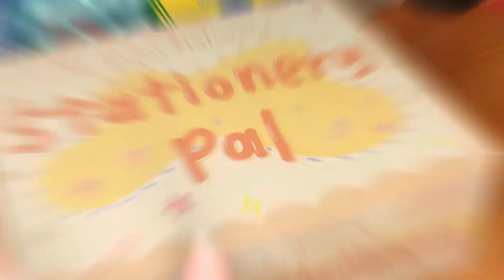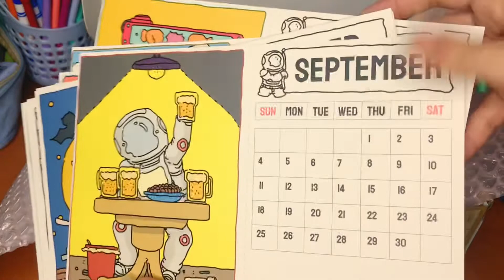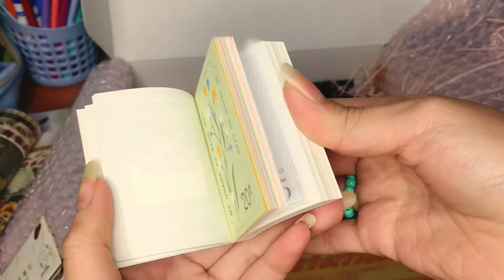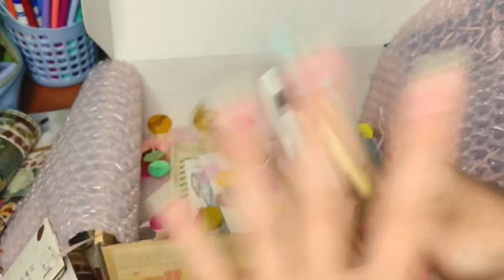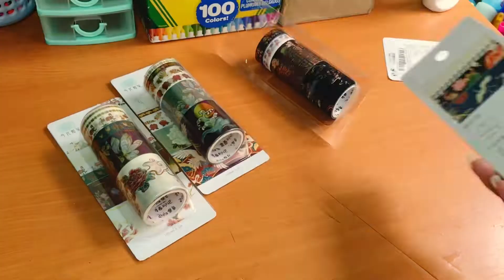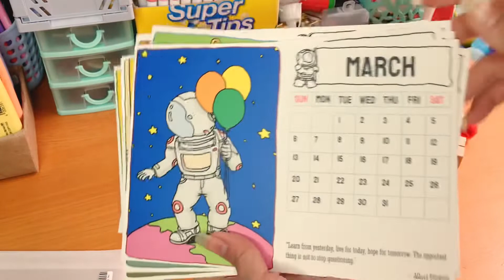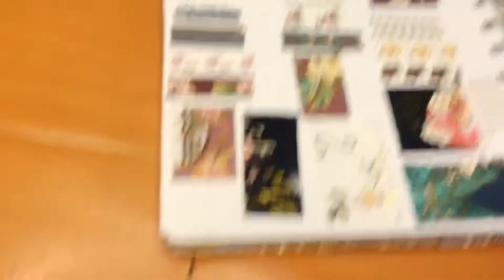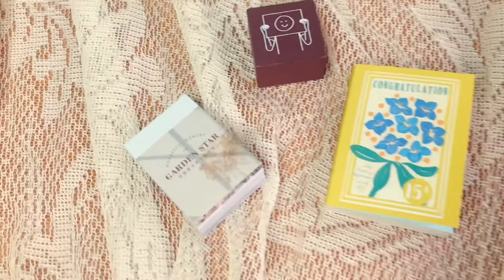✨MI PRIMER HAUL DEL 2022 ft. STATIONERY PAL✨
Hellouuuu hoy les traigo un el primer Haul del 2022 de stationery pal, espero y les guste🥺

✨Los productos✨

Monami Plus Pen 3000 - Castella - 2021 New Color

Monami Plus Pen 3000 - Cream Latte - 2021 New Color

Monami Plus Pen 3000 - Olive Khaki - 2021 New Color

Monami Plus Pen 3000 - Frost Green - 2021 New Color

Números:
126
873
N95
850
N65

Solid Color Grid Washi Tape - White

Gold Foil Japanese Retro Washi Tape - Set of 6 - Exotic Animal

Gold Foil Japanese Retro Washi Tape - Set of 6 - Flower and Bird

Gold Foil Japanese Retro Washi Tape - Set of 6 - Spring Mountain

Rhea
Red
Brown

*NINGUNA DE ESTAS CANCIONES ME PERTENECEN*